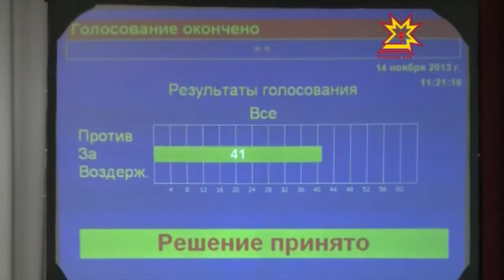Патшалăх канашĕ бюджета улшăнусем кĕртрĕ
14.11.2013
Паян патшалăх канашĕ 2013 çулхи бюджет çинчен калакан саккуна улшăнусем кĕртрĕ, çитес 3 çулхине палăртса хучĕ. Лару-тăру йывăр пулин те тĕп социаллă программăсем малашне те ĕçлессе шантараççĕ.